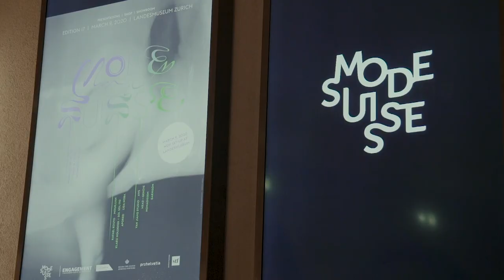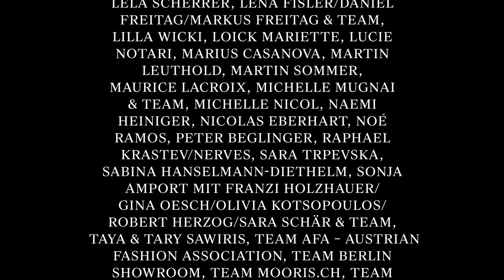BEST OF MODE SUISSE EDITION 17 ZURICH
In the heart of Zurich, Mode Suisse Edition 17 presented the latest Swiss Fashion at the Landesmuseum on March 9th, 2020. A strong stage, including showrooms and direct sales, was created specifically for the promising designers in the foyer, as an attractive alternative to the Wannerhalle at Zurich’s main station; owing to the Coronavirus situation and current guidelines of the Federal Council and Canton/City of Zurich.

With aporeei (Coup de Cœur Peroni Nastro Azzurro), AWS After Work Studio, Garnison, HEAD – Genève, Klaesi Holdener x SOL SOL ITO, Lida Noba, Mourjjan, Nomadissem, Rafael Kouto, Yan Jiang Studio / MAC Cosmetics, Charles Aellen Company, Yannick Aellen Casting & Production